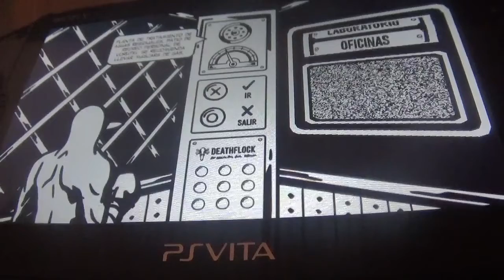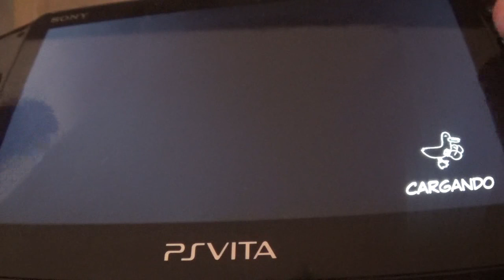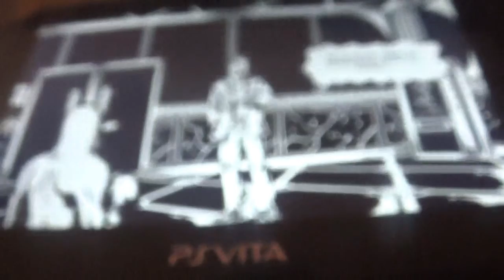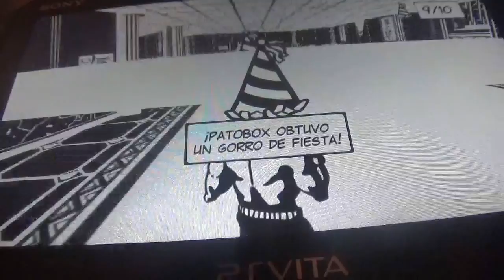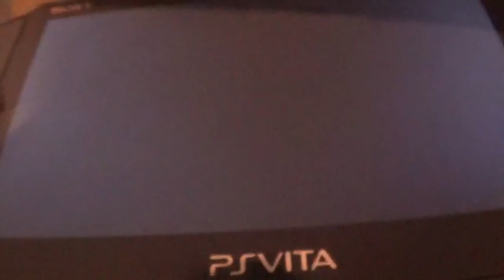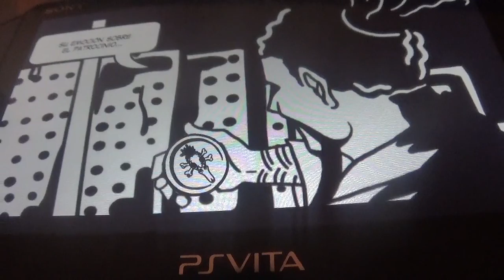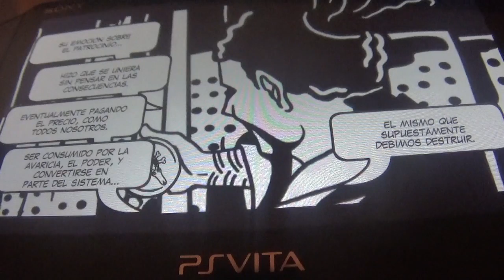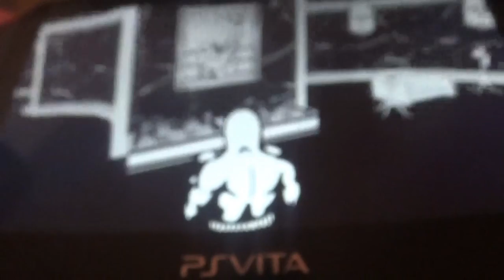Pato Box PS Vita Narrado 6ª parte: En la Fiesta Ejecutiva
En esta entrega, vamos a la sala de ejecutivos de Deathflock, donde vamos a buscar a Ahirutato para que nos dé su emblema para acercarnos más al Denhouse, pero para poder llegar, tenemos que ir buscando tareas para obtener las piezas del traje para poder acceder, al puro estilo de minijuegos de boxeo, globos, bolos y búsqueda. Finalmente, llegamos a la sala de reuniones, donde Ahirutato nos da su emblema pero sin luchar, así por las buenas, antes de verlo morir.